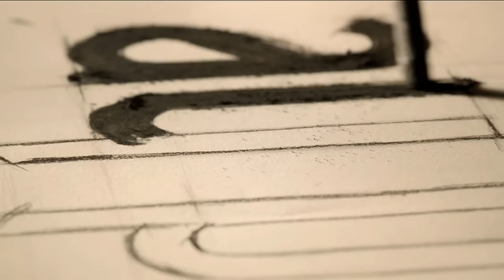İçerde 10. Bölüm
İçerde 10. Bölüm Özet:

Sarp kendisine ve Celal' e oynanan oyunun aktörlerini artık
biliyordur. Bilmeceyi çözmüştür. Şimdi intikam zamanıdır. Bütün
yaşananlara sebep olanlar bir bir yakalanıp hesap vermek
zorundadır. Alyanak, Celal’i bitirecek kudrette bir adam değildir.
Tüm planı kuran Köstenceli' dir. Ancak Köstenceli’den intikam almak kolay olmayacaktır. Zekice plan yapıp temkinli hareket etmek gerekiyordur. Mert de oyuna dahil olur. Yusuf Müdür hem Celal’i hem de Köstenceli’yi aynı anda bitirmenin planlarını yapmaktadır.

Yapım: Ay Yapım
Yönetmen:  Uluç Bayraktar
Senaryo:  Ertan Kurtalan, Toprak Karaoğlu

Oyuncu Kadrosu:
Sarp: Çağatay Ulusoy
Mert: Aras Bulut İynemli
Celal: Çetin Tekindor
Yusuf: Mustafa Uğurlu
Melek: Bensu Soral
Eylem: Damla Colbay
Füsun: Nihal Koldaş
Davut: Rıza Kocaoğlu
Alyanak: Yıldıray Şahinler
Yeşim: Gözde Kansu